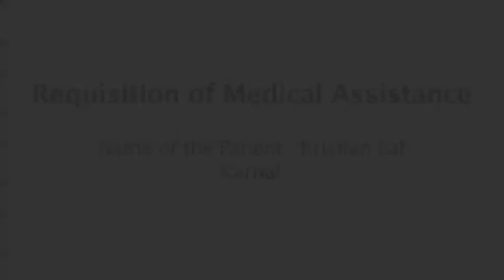Krishan Lal, SM Heart Care Foundation Fund, ASMR